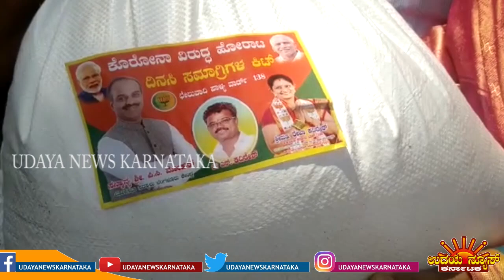UNK BBMP corporater Rekha Kadiresh distribute food kit for BBMP worker's and honoring them